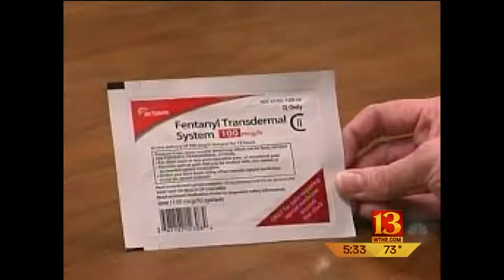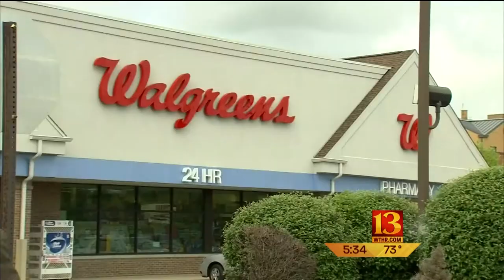Serial pharmacy robber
Police are searching for a man who may have robbed as many as seven pharmacies across Indianapolis.